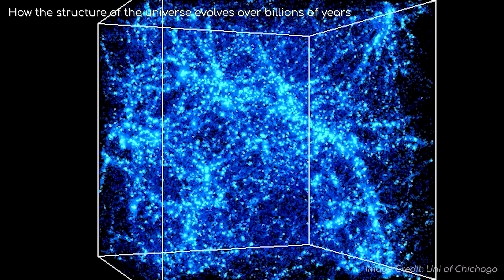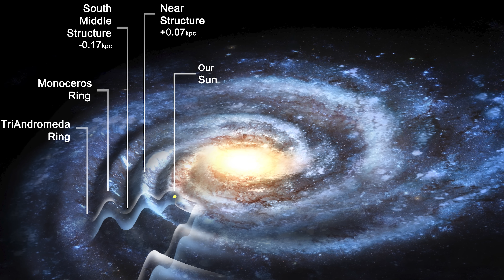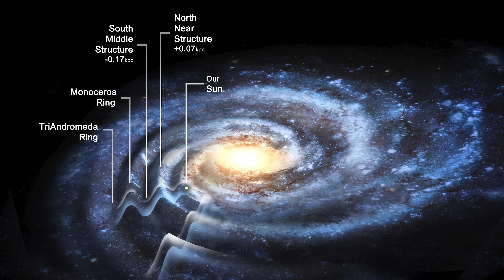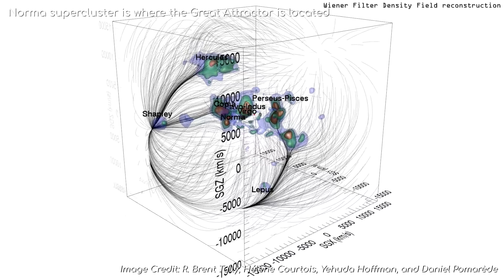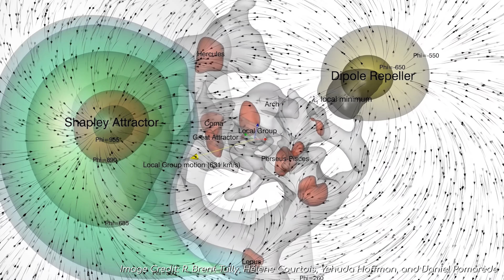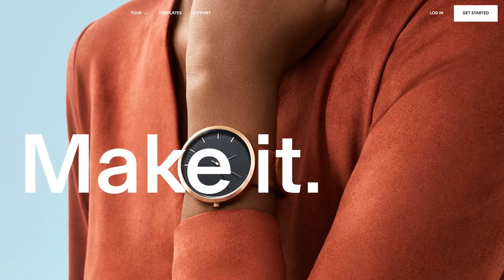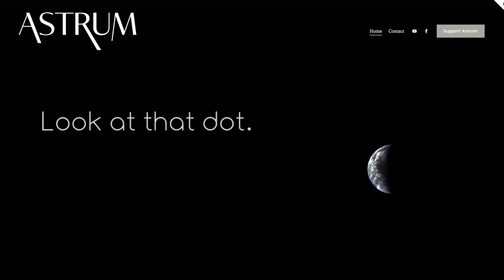What Really Is The Great Attractor?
Why is everything within 250 million light years being pulled towards the Great Attractor?

Image Credits:
NASA
Hubble
Stanford
R. Brent Tully, Hélène Courtois, Yehuda Hoffman, Daniel Pomarède
Uni of Chicago